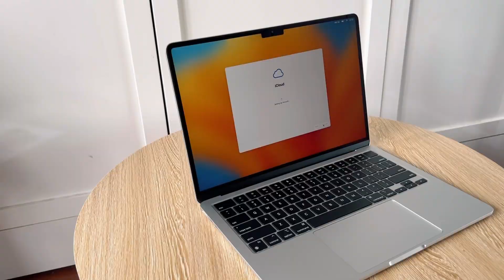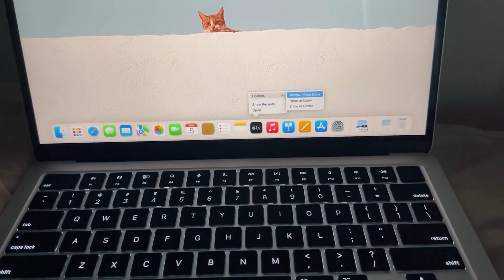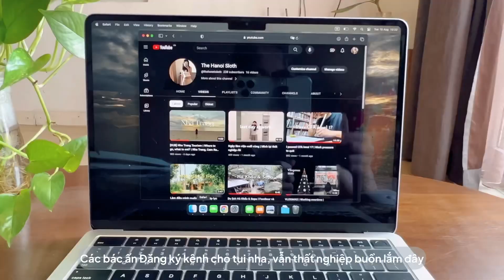🍏📦 macbook air m2 aesthetic unboxing + accessories & setup | silver, 16GB RAM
unboxing my first macbook

Macbook air M2 13'' Silver 16GB RAM

⏰ Timestamps:
00:00 Unboxing
03:40 Set up
05:10 Accessories

© Bản quyền thuộc về The Hanoi Sloth
© Copyright by The Hanoi Sloth Channel ☞ Do not Reup
Nếu bạn đăng ký sử dụng dịch vụ hoặc mua sản phẩm qua link này (chi phí không đổi cho bạn), mình sẽ nhận được khoản hoa hồng nhỏ để tiếp tục hoạt động và phát triển bền vững. Cảm ơn mọi người đã ủng hộ
If you sign up to use the service or buy a product through this link (the cost remains the same for you), I will receive a small commission to develop this channel. Thank for your support!